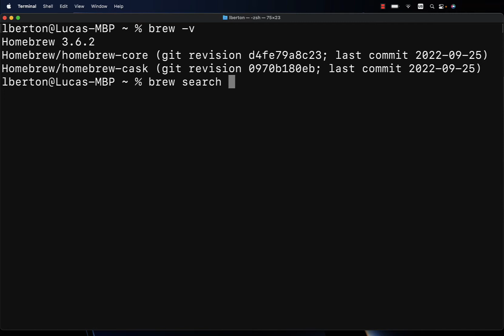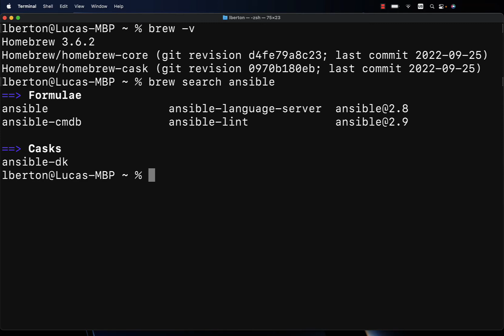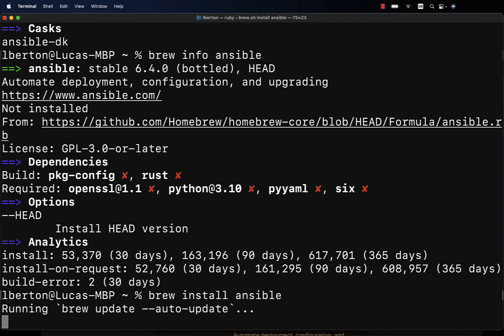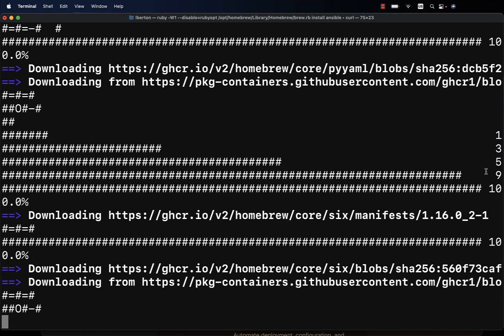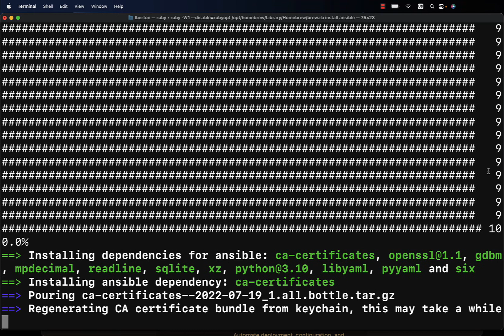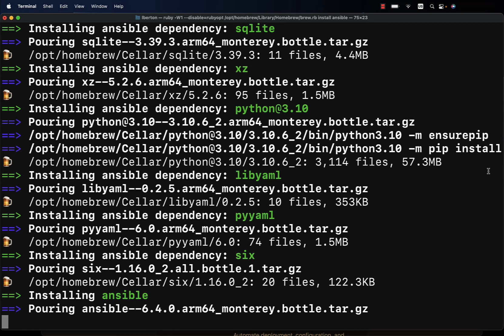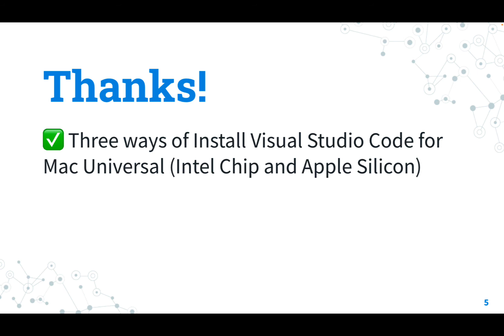Install Ansible for Mac Universal (Intel Chip and Apple Silicon) using Homebrew in macOS Monterey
How to install the latest release of Ansible and its dependencies using Homebrew Package Manager in macOS 12.6 Monterey.

200+ Automation Examples For Linux and Windows System Administrators and DevOps

200+ Automation Examples For Linux and Windows System Administrators and DevOps